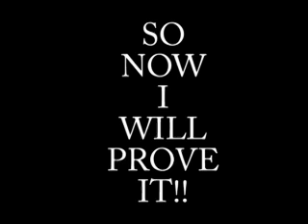SkAtEbOaRd (UTURN).mov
Brett - commercial skate board sccstv